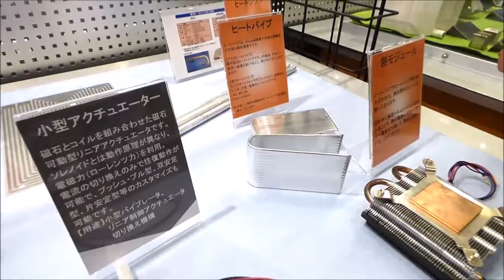20181101 下西技研工業